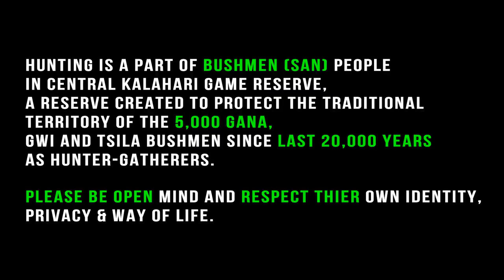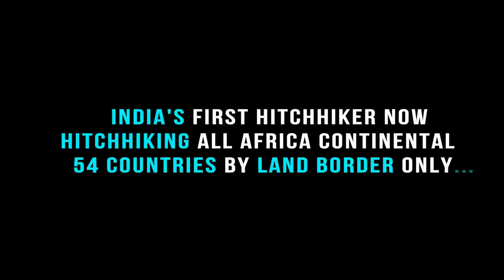AN INDIAN HUNTING TO SURVIVE with Africas LAST Hunter-Gatherers PART - 4 INDIAN IN NAMIBIA 🇳🇦 🔥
IN THIS Video: AN INDIAN HUNTING TO SURVIVE with Africas LAST Hunter-Gatherers  PART - 4 INDIAN IN NAMIBIA 🇳🇦 🔥 | Wild Hunting With World's last hunting tribe, - Duniya Ke Last Hunter Gathers | San Hunter🔥  SAN TRIBE WOMEN LIFESTYLE, SAN PEOPLE NAMIBIA , PART - 4 INDIAN IN NAMIBIA 🇳🇦

In This Video, I Got a chance to visit  in San Tribe Village The San (Bushman) Tribe - Duniya Ke Last Hunter Gathers !Wild Hunting With World's last hunting tribe - San Hunter -Gatherers in Namibia. They are known as with many famous name and basically famous for Wild Hunting hence I got a chance to meet With World's last hunting tribe - San Bushman Hunter -Gatherers in Namibia Africa. They have been refer as Bushmen San People Hunters ya Ancient Hunter Tribe or LAST HUNTING TRIBE OF THE WORLD.

 The San speak a language which is in click sounds.  I have tried to spend 48 hours with San Tribe while Staying in San tribe home, did wild Hunting, performed traditional dance by Basarwa/san tribe (tsutsube dance), got experienced  bushmen culture and lifestyle.

Need Your Support To Make This Grand Journey A Successful One

I am Ansh Mishra -An Indian Nomad traveler and hitchhiker and is on a mission to travel across the entire African continent (all 54 countries) to promote local African tourism while Hitchhiking means land border only.